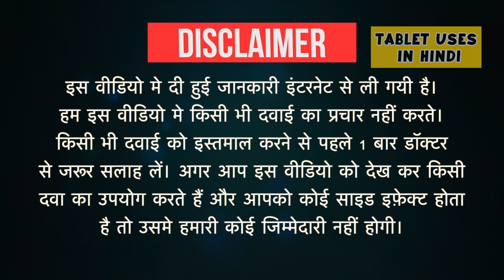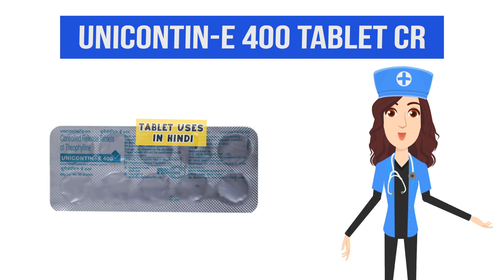Unicontin-E 400 Tablet CR Uses in Hindi | दमा | Side Effects | Dose 💊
Unicontin-E 400 Tablet CR Uses in Hindi | Side Effects | Dosage